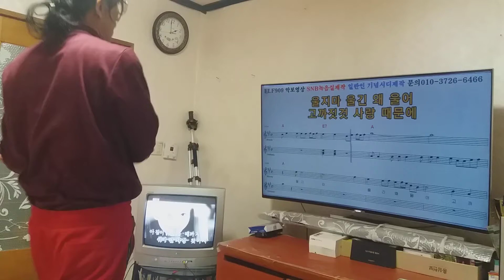250 울긴 왜 울어 나훈아 cover 윤해상 연습29.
2020,12,11 촬영.
노래가 계속하게 만들어요
추천해 주신분
덕에 불러보네요